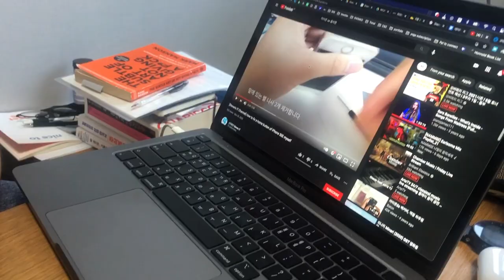벽이벽의 아이폰SE 배터리, 홈버튼 동시교체 도전!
*산타민지네 아이폰 수리점에 오신것을 환영합니다*

등반하면서 구독자분들을 만나면 뭘로 영상 찍냐고 많이들 물어보셨어요.
저희는 그냥 아이폰으로 찍고 있답니다! 등반하면서 짐이 많아지면 불편하기도하고, 그냥 시도때도 없이 찍다가 재밌는 영상들을 건지면 그것들로 편집하고 있거든요!

제 휴대폰은 gps가 잘 안되고 벽이벽꺼는 어두울때 카메라가 아예 안되지만 그냥저냥 찍고 마치 DSLR로 찍은듯한 영상퀄리티를 자랑하고 있어요 (맞나요?)

그런데... 벽이벽 휴대폰의 홈버튼이 고장난지 몇달 됐고, 수명도 꽤 오래 되서 추울때는 그냥 꺼질때도 있었어요. 최근 들어서는 그냥 맘대로 꺼지는 일이 잦아져서 홈버튼과 배터리를 동시에 교체해 보기로 했어요! 온라인으로 부품을 구매하고 산타민지네 아이폰수리점에서 만나서 포도와 망고를 먹으며 수리를 해보았습니다.

결과는? ㅋㅋㅋㅋ 썸네일에도 약간 들키긴 했지만 영상 마지막에서 확인해보세요!
고장나고 수리보증기간 지났다고해서 버리지 말고 고쳐쓰세요

***꿀정보***
파타고니아 wornwear 를 아시나요? 산에서 뛰거나 등반하면 옷이 찢어지거나 불멍하다가 불씨가 튀어서 구멍나는 경우가 많은데, 파타고니아에서는 사이즈가 안맞거나 망가진 옷을 무료로 수선해준답니다. 더 자세한 내용은 아래 링크에서 확인해보세요!
저는 10벌도 넘게 고쳐입고, 저의 최애아이템 당근바지는 3번넘게 고쳐입는 중이에요